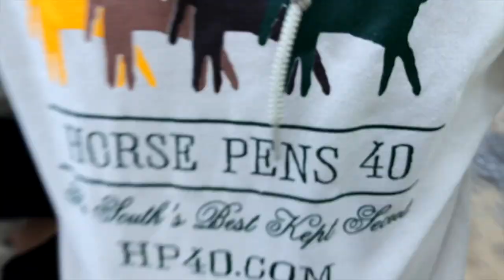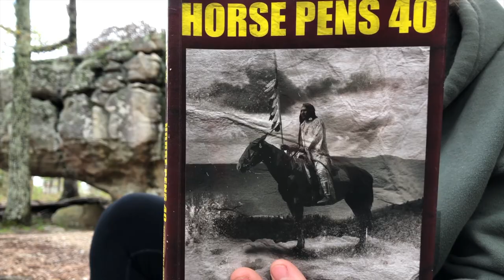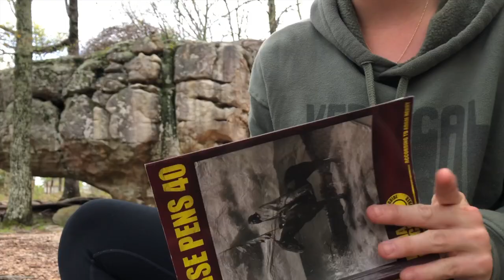Bouldering @ Horse Pens 40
Bye.